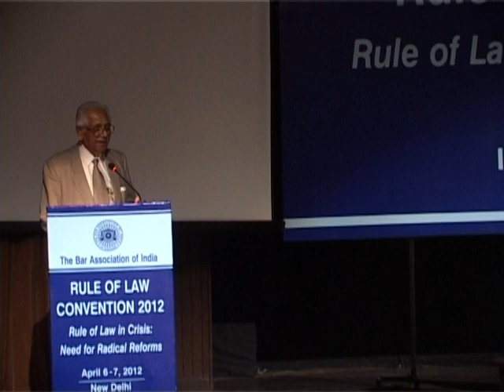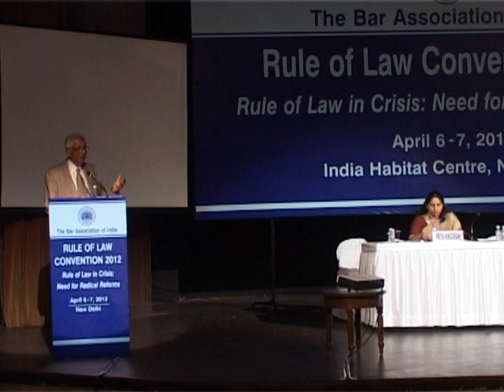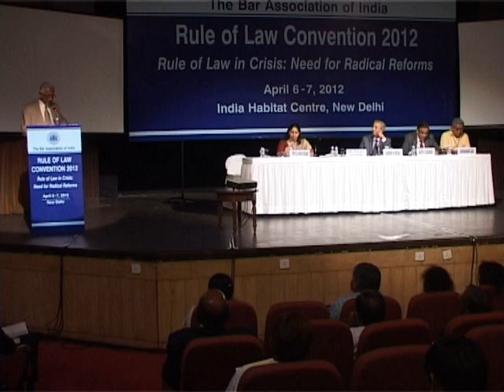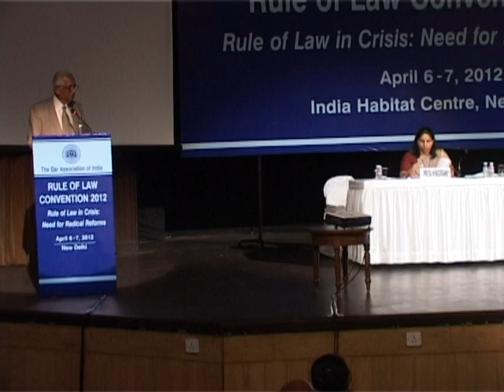Rule of Law Convention – 2012 | 6th – 7th April, 2012 | New Delhi (Session-6) (Part - 25)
Topic of this Video is : Media : Are Ownership Patterns and Paid News Affecting the Rule of Law – Is Self – Regulation the Way Forward?

BAI Rule of Law Annual Convention on the Theme of “Rule of Law in Crisis: Need for Radical Reforms” was held at Indian Habitat Centre, New Delhi during 6-7 April, 2012. The Convention was addressed by Hon’ble Mr. Justice J.S. Verma, Former Chief Justice of India, Mr. Salman Khurshid, Union Minister for Law & Justice, Hon’ble Mr. Justice P.V. Reddy, Chairman, Law Commission of India Mr. Anil B. Divan, President of BAI, Mr. P.P. Rao, Associate President, BAI, Mr. Soli J. Sorabjee, Sr. Advocate, Vice President, BAI, Mr. Ram Jethamalani, former Union Minister for Law & Justice, Mr. K.N. Bhat, Sr. Advocate, Former Addl. Solicitor General of India, Vice President, BAI, Mr. Surendra G. Desai, Sr. Advocate, Vice President, BAI, Mr. Prashant Kumar, Hony. General Secretary, BAI and several others legal luminaries and academics. Vote of thanks was given by Mr. Yakesh Anand, Associate General Secretary, BAI. The two day Convention which saw leaders of legal profession from 23 states and union territories participating had six sessions as detailed below:

Session I   :  Need for the Effective and Radical Electoral Reforms to curb the Flow of Black Money in Elections and to Ensure Clean and Better Governance.

Session II  : Black Money in Tax Havens & Foreign Banks : Mechanisms to Cub Corruption and Abuse of Power in the Light of UN Convention on Corruption.

Session III : The Need for Independent and Neutral Investigating & Prosecuting Agencies and Effective Oversight Mechanism – including Police, Anti – Corruption, Tax, Money Laundering etc.

Session IV : Natural Resources : IS public Auction the only Transparent Way to Allocate the Natural Resources for Private Gain? Need to Ensure Inter Generation Equities in their Exploitation.

Session V   : The Right to Information Does it Require Dilution or Further Strengthening?

Session VI  : Media : Are Ownership Patterns and Paid News Affecting the Rule of Law – Is Self – Regulation the Way Forward?